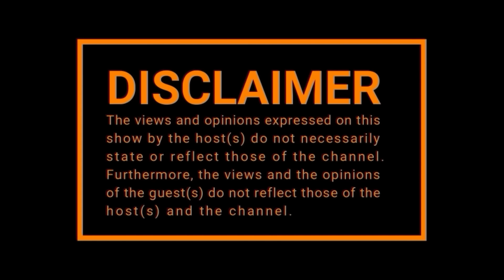EPISODE 585 | MIKEY MUZIK on Working with Justin Bieber , Ariana Grande , Stormzy , Sons of Sonix